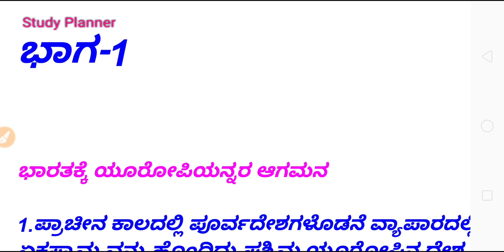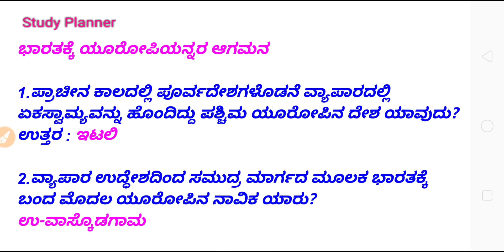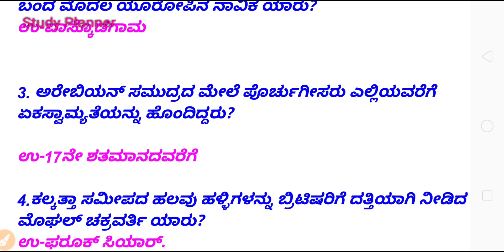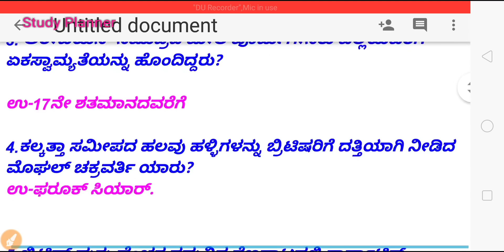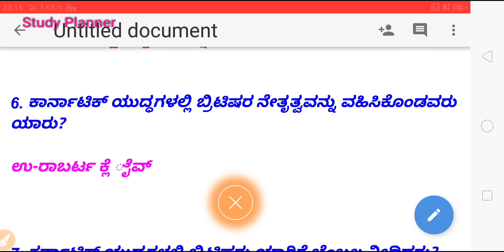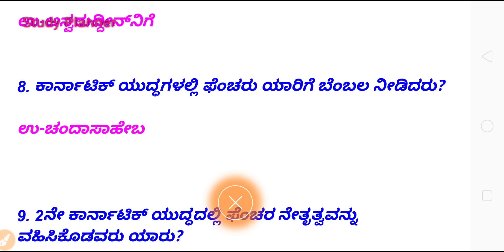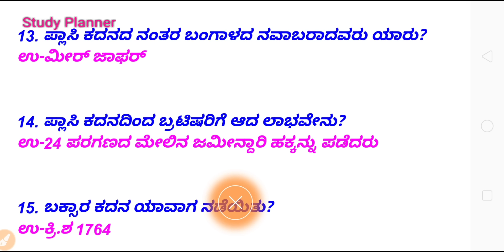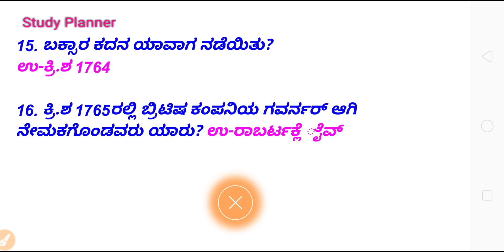TET ಸಮಾಜ ವಿಜ್ಞಾನ ಬಹು ನಿರೀಕ್ಷಿತ ಪ್ರಶ್ನೋತ್ತರ ಭಾಗ-1